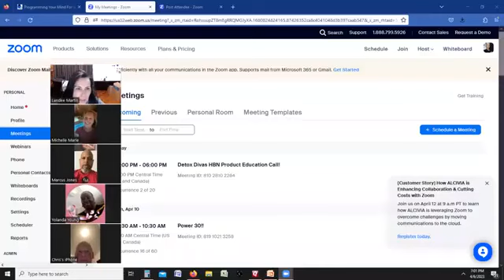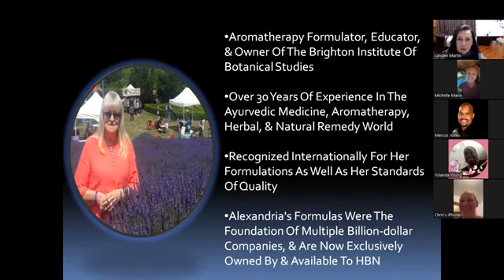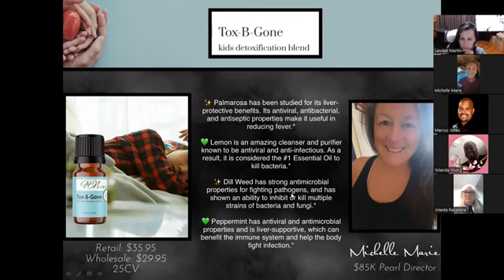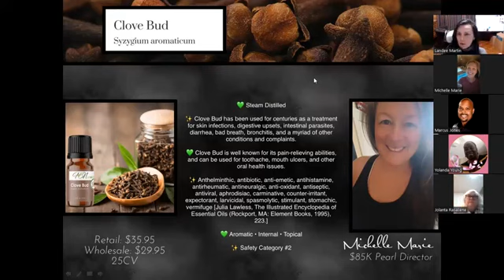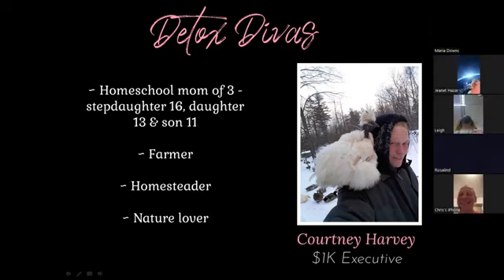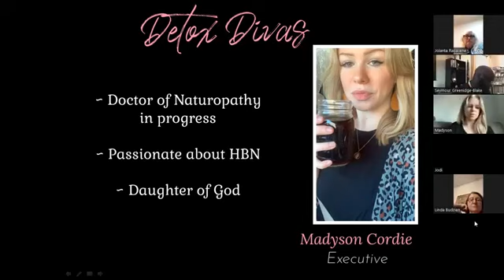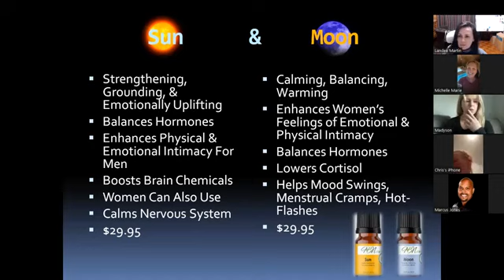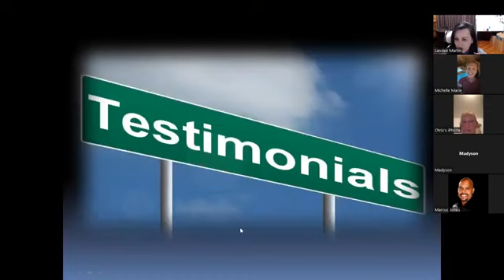New HBN Products!